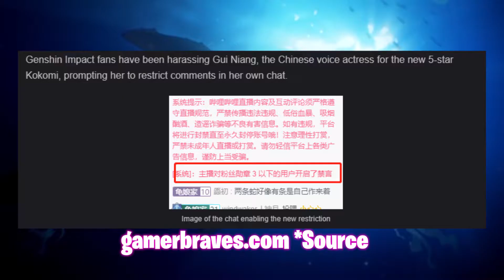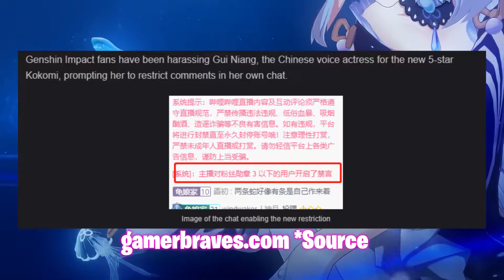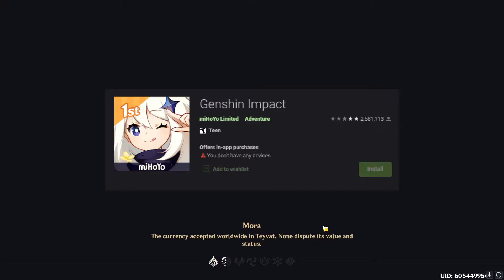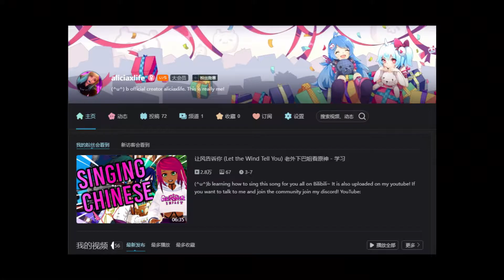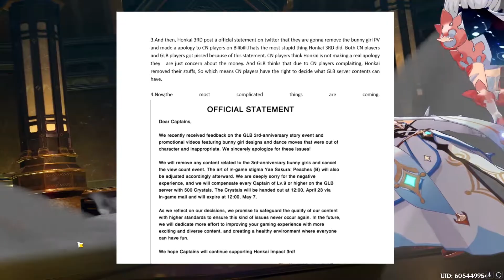The Truth Behind Genshin's Reviews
I'm really enjoying this style of video content. It really means a lot to me to be able to talk about openly with you all my opinions and the information I have about what is going on. The Truth Behind Genshin's Reviews